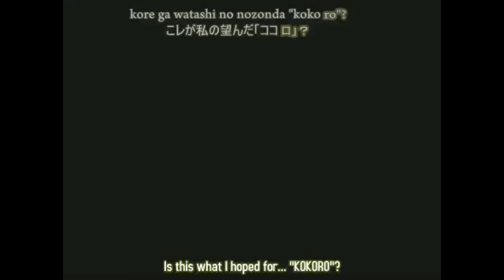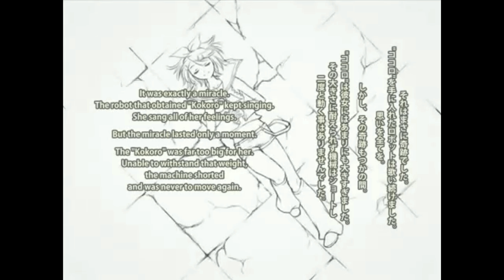Kokoro - Ruka Monogami APPEND AIR (Idk what to call this vb) - Manualoid Cover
This was requested by Mary and Coco (The ones in real life)

Mary's Edit; another scheduled upload